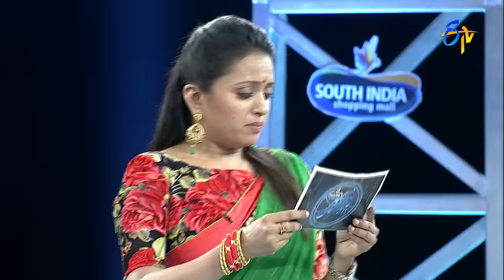Genes | 18th February 2017 | Full Episode | Rajiv Kanaakala | Brahmaji | ETV Telugu